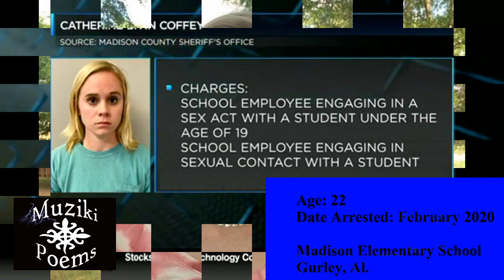100 Teachers Arrested For Having Relationships With Students (Part 1)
100 teachers arrested for having relationships with students.

This clip includes:

Sarah Brooks:   0:10

Heather Kishun:   0:30

Laura Amero:   1:09

Ellarea Silva:   1:59

Kalyn Thompson:   2:44

Lynn Burge:   3:33

Jilian Reynolds:   4:45

Sarah Fowlkes:   5:08

Brittany Kirby:   5:34

Catherine Coffey:   6:07

Muziki Poems T-Shirt

Muziki Poems Raglan Baseball Tee

Muziki Poems Pullover Hoodie